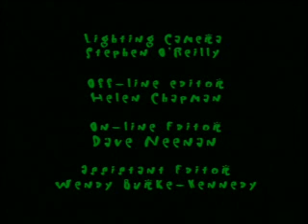podge and rodge series 1 episode 18-clones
a scare at bedtime series 1 episode 18